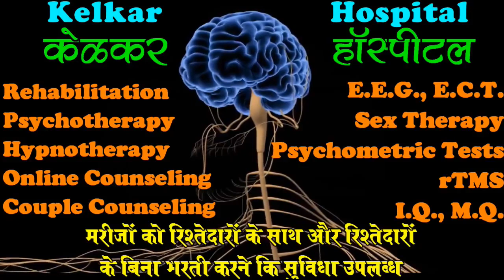Extraordinary life-Take feedback-Extraordinary जीना है तो feedback लो-By Dr.Kelkar [MD] Psychiatrist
Extraordinary life
extra life
Extraordinary real life

• Psychiatrist
• Hypnotherapist
• Psychotherapist,
• De-addiction Specialist
• Sexologist

Sex Before Marriage. Right or Wrong | शादी से पहले सेक्स ! सही या गलत ? | Dr Deepak Kelkar -

     3 )Kelkar Hospital Channel